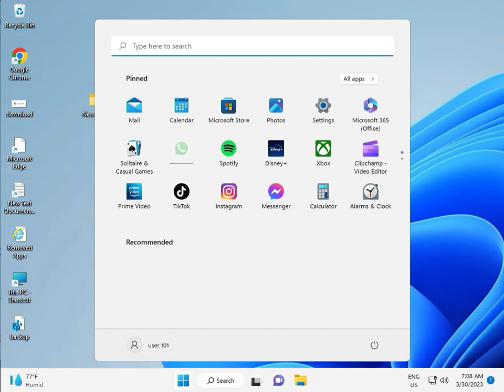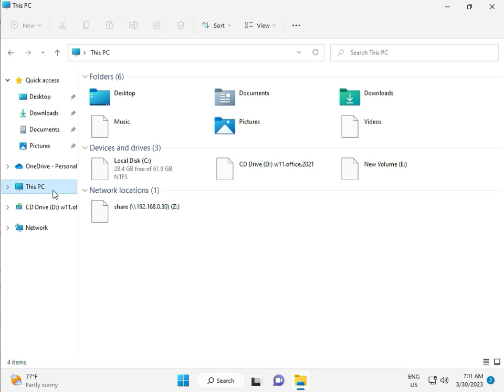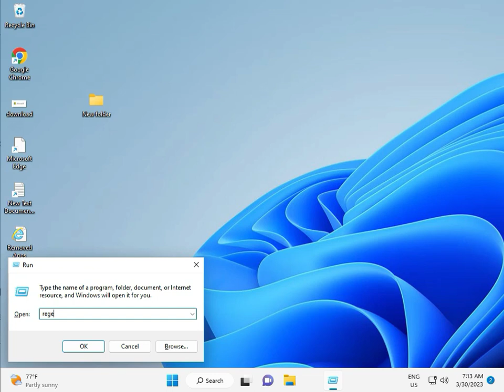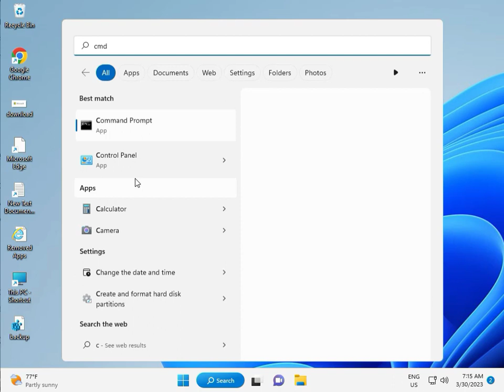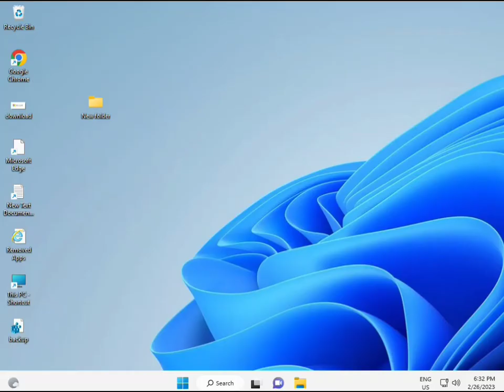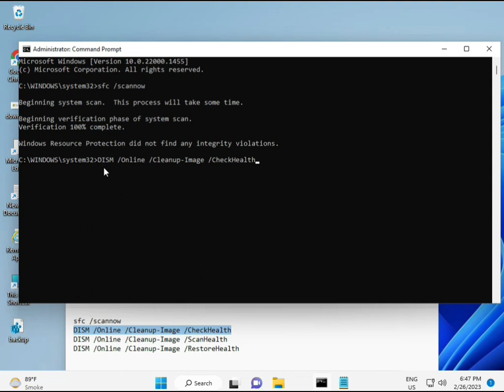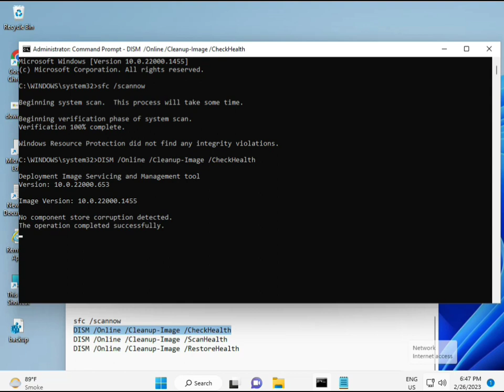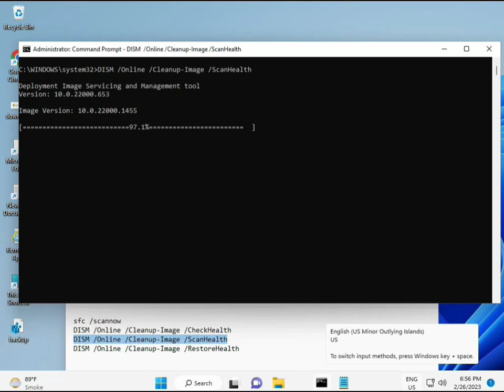How to fix Windows update error 0x800B010A windows 11 or 10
sfc /scannow